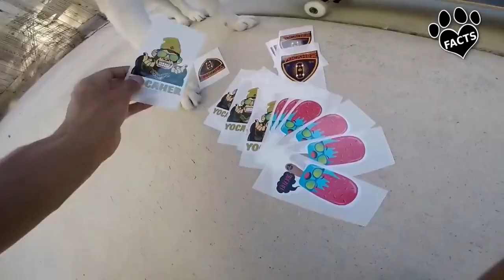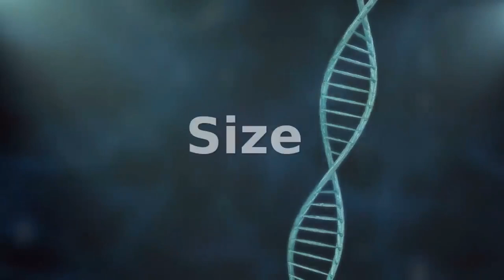Siberian Husky vs Alaskan Malamute: What's the Difference? |Dog vs Dog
Siberian Husky vs Alaskan Malamute: What's the Difference? |Dog vs Dog Are you having trouble distinguishing between Siberian Huskies and Alaskan Malamutes? In this video, we delve into the characteristics, history, personalities, coats, sizes, trainability, activity levels, health concerns, and more of these two popular sled dog breeds. Discover the key differences and similarities between Siberian Huskies and Alaskan Malamutes, and find out which one might be the best fit for you. Join us as we explore the fascinating world of these amazing dogs.

Check me out on Amazon Influencers

0:00 Introduction to Siberian Husky vs Alaskan Malamute: What's the Difference? |Dog vs Dog
0:52 History
3:01 Personality
4:57 Coat
5:39 Size
6:40 Trainability
7:47 Activity Levels
8:37 Health and Lifespan
10:06 Conclusion